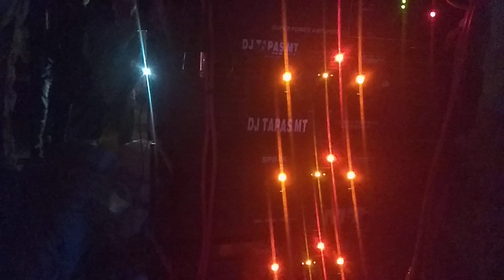25,000 Watt Amplifier Playing | SPB 4K SPA 5000 EM | Powerful Bass | Dj Tapas MT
25,000 Watt Amplifier Playing | SPB 4K SPA 5000 EM | Powerful Bass | Dj Tapas MT